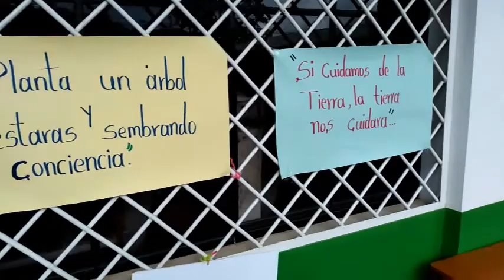Madre tierra: estudiantes le rinden tributo/Mother earth students pay tribute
En este video los estudiantes de la escuela San José La luz, en el municipio de Quilali Nueva Segovia, de una forma humilde pero emotiva rinden tributo a la madre tierra, como promoción de los ejes transversales.

In this video, the students of the San José La Luz school, in the municipality of Quilali Nueva Segovia, in a humble but emotional way pay tribute to mother earth, as a promotion of the transversal axes.